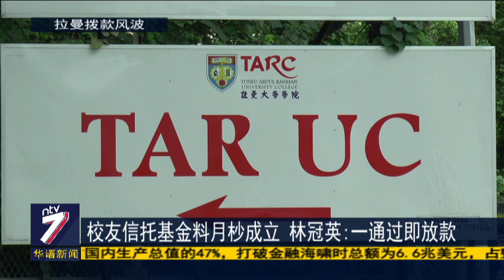价码！ 林冠英：今年拨款拉曼4000万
拉曼大学学院拨款风波，再有新进展！财政部部长林冠英今天宣布，将拨款数额加码1千万。也就是说，本年度的拉曼拨款总额，将达到4000万令吉。